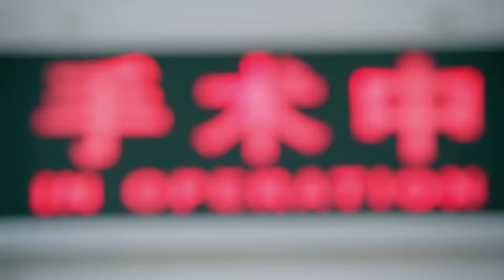小三良心发现救下孕妇，妻子终于对她放下成见 | 大嫁风尚 Great Marriage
✨ ✨ ✨ 剧名（Drama Name）：大嫁风尚 Great Marriage